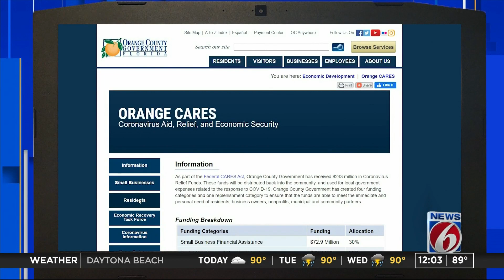CARES Act funding applications closes after 11,000 applications submitted